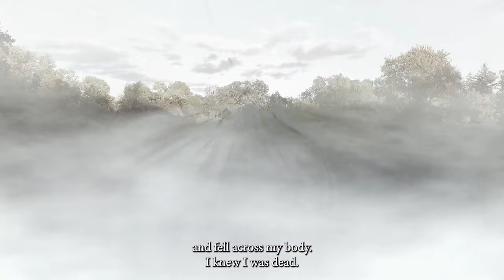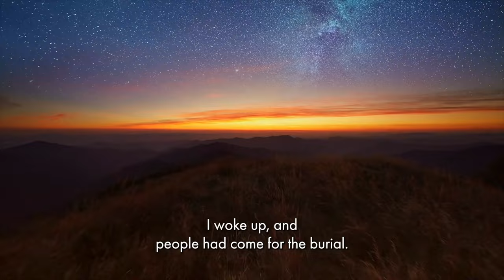Author, John Burke | Imagine the God of Heaven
Near-Death Experiences, God’s Revelation, and the Love You’ve Always Wanted